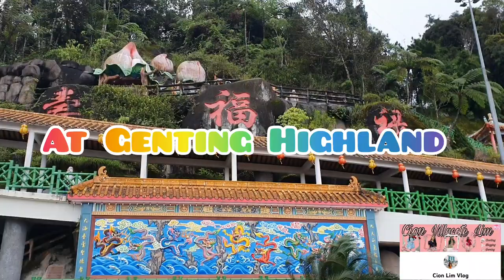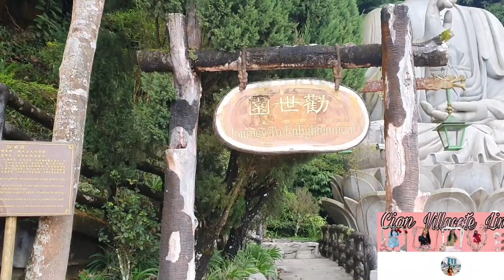Chin Swee Caves Temple | A Temple In ThE Genting Highland/ CLV